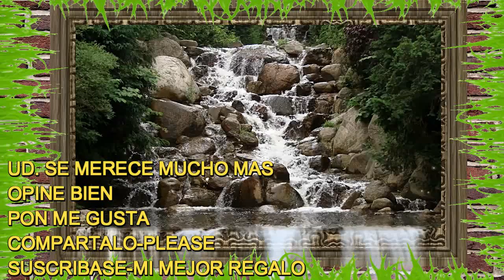MIGUEL BOSE-INSTRUMENTALES SAX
BIOGRAFIA DE MIGUEL BOSE
Luis Miguel González Bosé​, conocido como Miguel Bosé o Miguel Dominguín Bosé, es un cantante, compositor, músico y actor español. Aparte de la española, cuenta también con las nacionalidades panameña, italiana y colombiana.​ Wikipedia
Nacimiento: 3 de abril de 1956 (edad 68 años), Panamá, Panamá
Hijos: Tadeo Bosé, Diego Bosé
Padres: Lucia Bosè, Luis Miguel Dominguín
Hermanos: Lucía Dominguín, Paola Dominguín
Estatura: 1.86 m
Miguel Bosé
Es uno de los artistas más versátiles y completo de las últimas décadas. Dentro de este hombre hay multitudes. Está el actor, el compositor, el cantante, el presentador, el director, el bailarín, el coreógrafo, el padre pero, sobre todo, hay un Bosé transparente, su lado más profesional, y otro oscuro, su vida privada
Con más de 40 años de carrera, Miguel Bosé, cuyo verdadero nombre es Luis Miguel González Bosé, es uno de los artistas españoles que más discos ha vendido. Nacido en Panamá el 3 de abril de 1956, e hijo del torero Luis Miguel Dominguín, y de la actriz italiana Lucía Bosé, creció junto a sus hermanas menores, Lucia y Paola, así como rodeado de arte y celebridades como Ernest Hemingway, Sofía Loren, el director de cine Luchino Visconti o el pintor Pablo Picasso, quien le acompañó en su primer día de colegio.